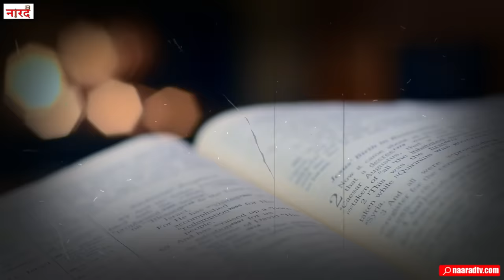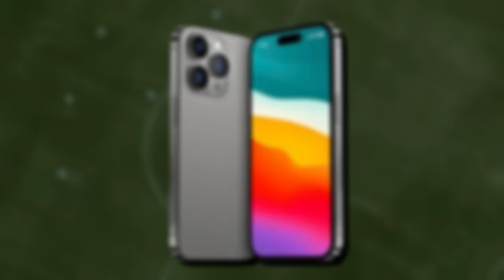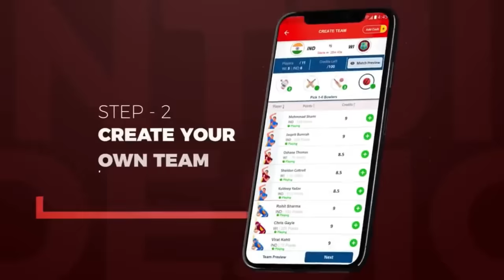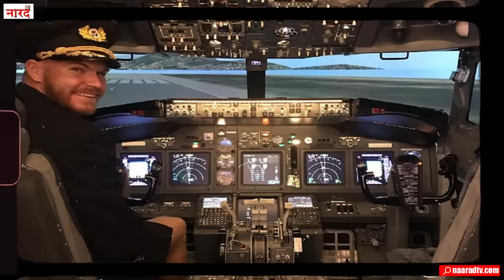New Zealand Cricketer Glenn Phillips Biography_कहानी New Zealand के बॉडी बिल्डर क्रिकेटर की_NaaradTV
Glenn Dominic Phillips is a New Zealand cricketer, born in South Africa, who represents the New Zealand national cricket team and plays for Otago domestically. He made his international debut for New Zealand in February 2017
Reserch And Story- Surinder Kumar